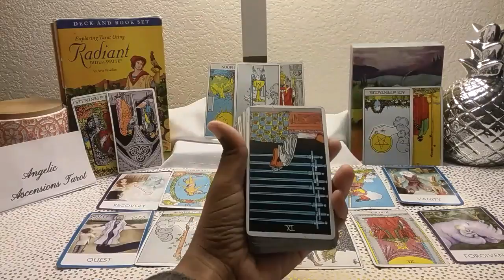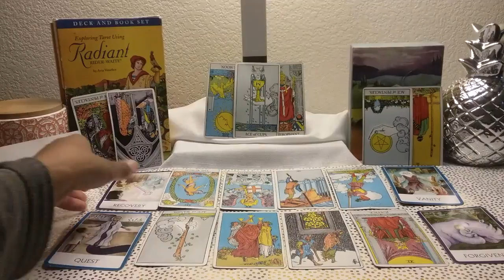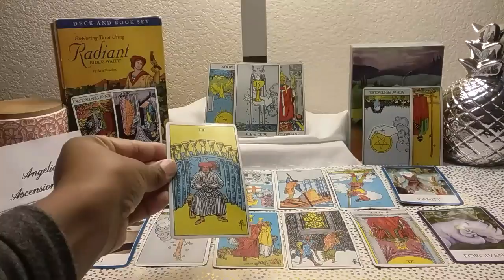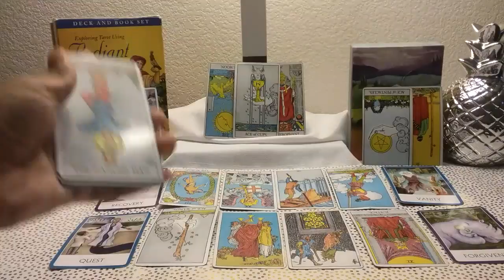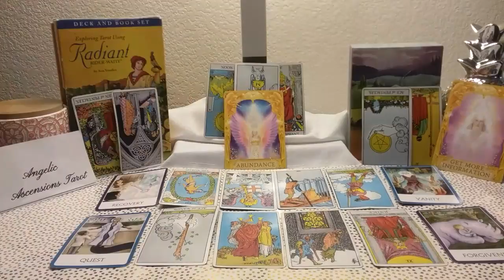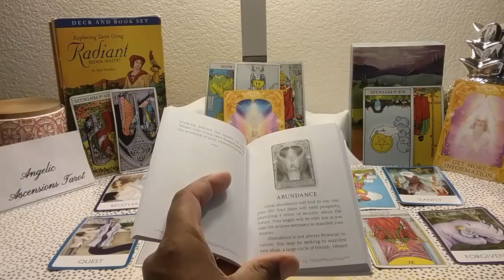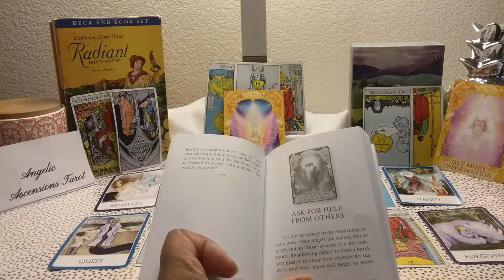Virgo Couples- WE'VE COME TO THE END OF THE ROAD.//Weekly love reading Oct 1-Oct 8 2017